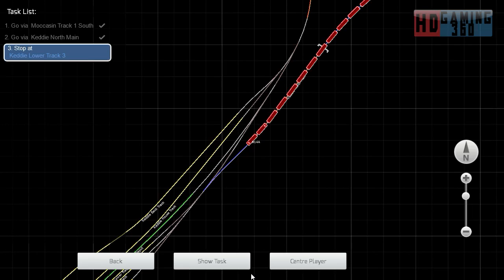Train Simulator 2016 - Career Mode - Feather River Canyon - Crescent Mills to Keddie Part 3